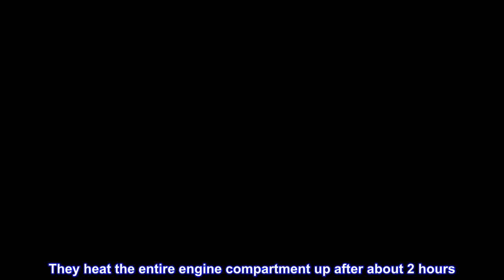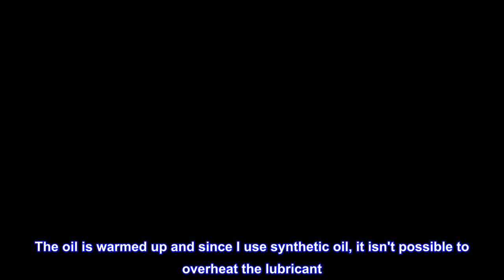Great product - Zerostart 3400063 Silicone Pad Heater Engine Oil, Transmission Fluid, Reservoir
Warms internal engine components for quick starts in cold weather and reduces engine wear by improving the flow of fluids
Install on smooth metal surfaces
3½" (9.5 cm) x 4½" (11 cm)
Oil pan capacity: 5-13 qtrs. (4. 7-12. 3 L) | Hydraulic fluid capacity: 6-16 gal (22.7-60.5 L)
Volts: 120 | Watts: 250 | Amps: 2.1 | Plug Type: 120 Volt, 15 Amp (Type A)
This silicone pad heater is easily installed on smooth metal surfaces with peel-and-stick mounting plus silicone weatherproofing (included). Warms internal engine components for quick starts in cold weather and reduces engine wear by improving the flow of fluids.
The product works.
The pad heaters work very well. They heat the entire engine compartment up after about 2 hours. I generally don't leave them on that long. The oil is warmed up and since I use synthetic oil, it isn't possible to overheat the lubricant. Over all I am very pleased with the purchase and I would highly recommend the product.